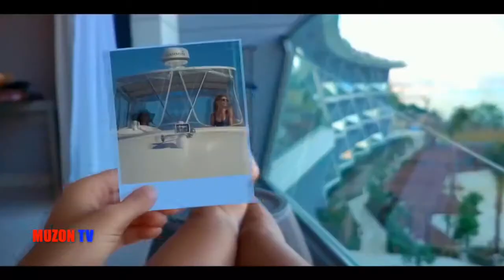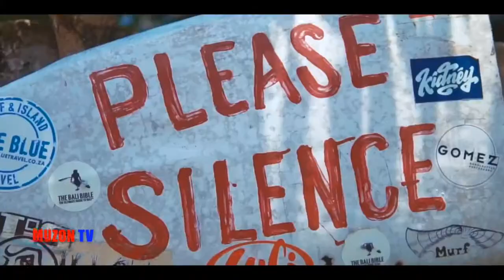Танцы на Стеклах. MUZONTV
Танцы на Стеклах.